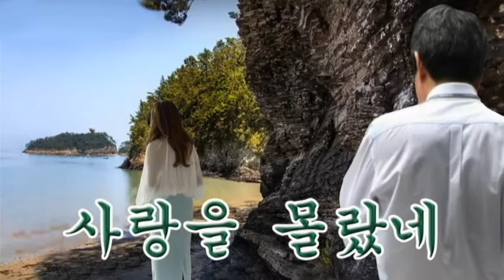사랑을 몰랐네 (현자) Tenor Saxophone 이응복